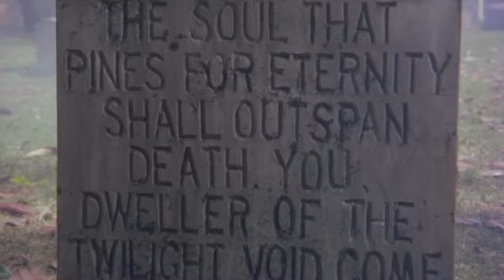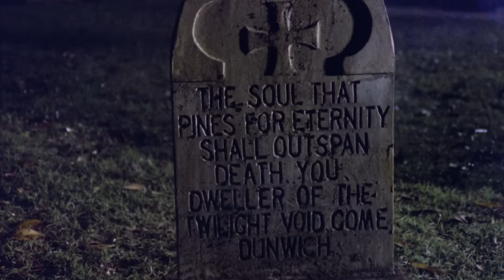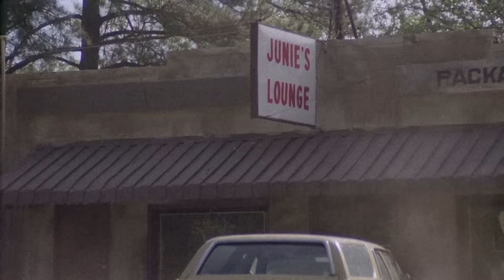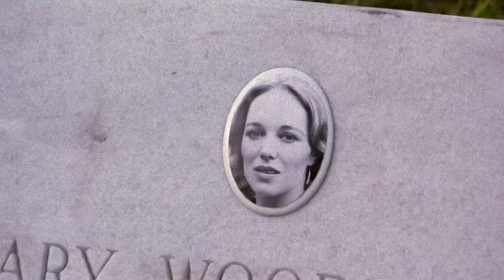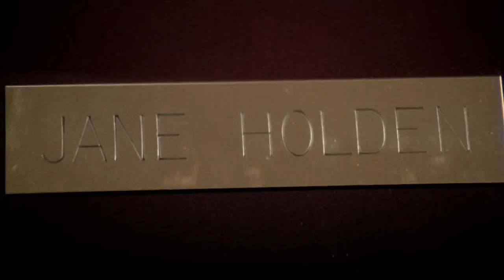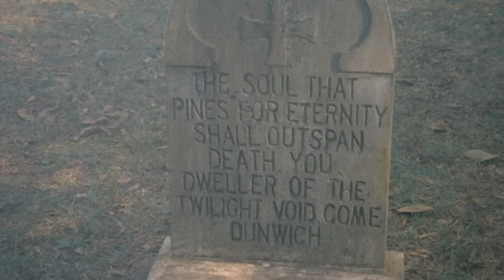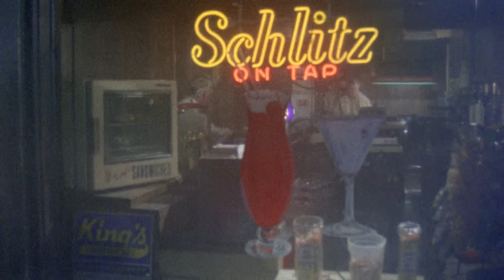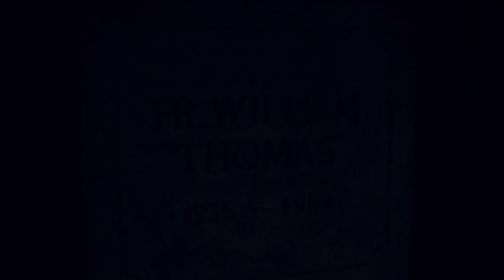City Of The Living Dead | English Full Movie | Horror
In the quiet New England town of Dunwich, a tragic suicide by a local priest in the church cemetery inadvertently opens the gates of hell, unleashing the dead from their graves. As chaos ensues, Peter, a determined New York City reporter, partners with Mary, a gifted young psychic, to unravel the mystery behind the awakening of the undead. Joining them are psychiatrist Jerry and his troubled patient Sandra, all racing against time to close the gates before All Saints Day, when the dead will rise to claim the living in a nightmarish resurrection.

Starring: Christopher George, Catriona MacColl, Carlo De Mejo

Directed by: Lucio Fulci